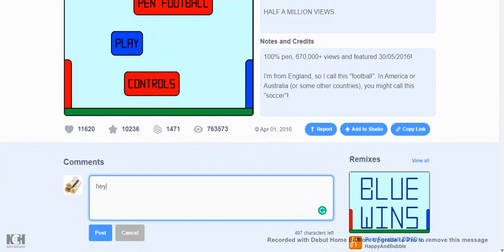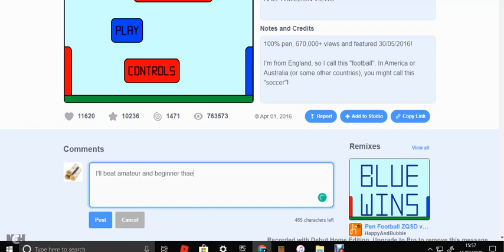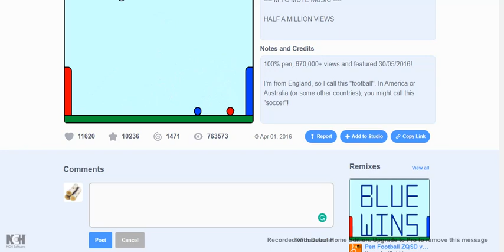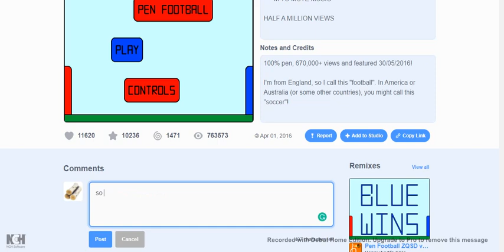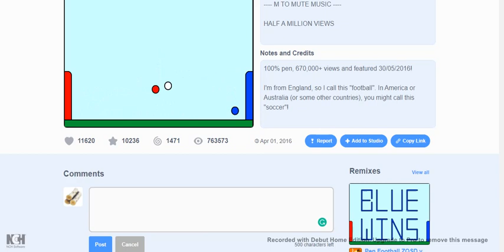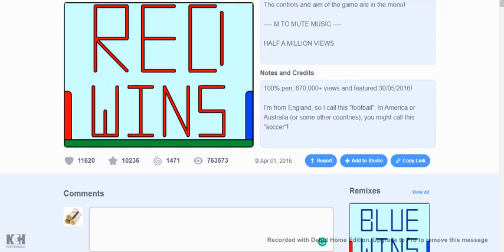Pen Football: How to beat Professional , Amateur and Beginner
This was a different type of video.